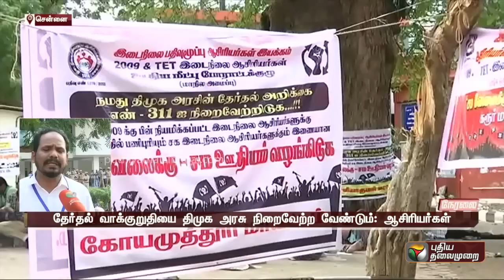இடைநிலை ஆசிரியர்கள் சென்னையில் உண்ணாவிரதப் போராட்டம்! | PTT